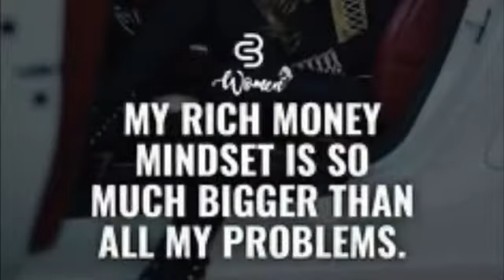ASMR Reading How To Go Viral & Reach Millions Introduction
In This ASMR Video I will be reading the book How To Go Viral & Reach Millions Introduction

Once I reach 50 supporters on the tingles app I get a  free 3Dio microphone.

Advantages of Tingles app:
More than 1,000 ASMR artists
No ads
Play videos in the background or with your screen turned off
Download videos for offline viewing
Exclusive videos
Save battery and data with audio only mode
Loop whole video or part of a video
Support artists with one tap
Available for free on both iOS and Android

Are you an ASMR Artist interested in joining tingles?

Help me get fit for every 100 More views on my channel I will walk an extra 100 steps! So watch 100 videos, share, rewatch etc.